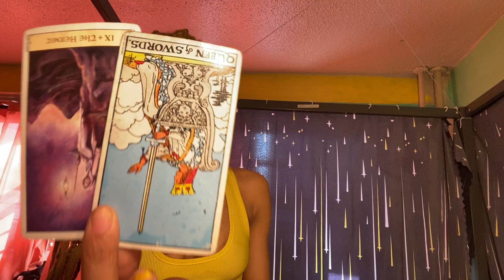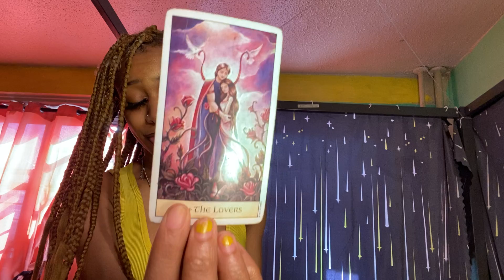Cancer♋️(June2022)is it getting sunny ☀️or is it just me 🌤The devil👹 making It Hotter N Hotter🔥🧯